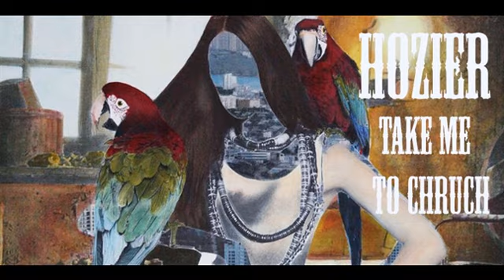Take Me To Church 1 Hour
Lyrics-